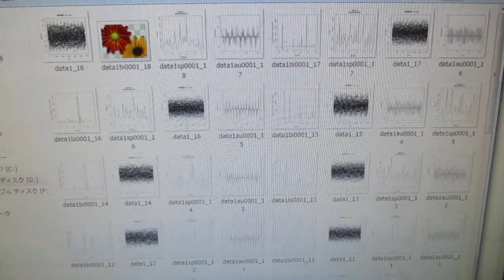超音波の音圧測定解析システム（解析操作） ultrasonic-labo